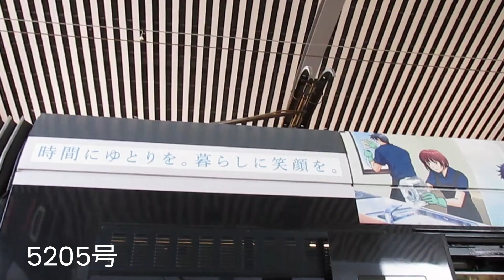11月3日今日の撮れたて路面電車🚃【今日電】です🚊宮島口電停 🚃The tram I saw today.【Hiroshima 】広島の素敵な路面電車をお楽しみ下さい🎉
【今日電】とは
撮影したその日に
アップする動画です🚊
ゆっくりご覧下さい🚋